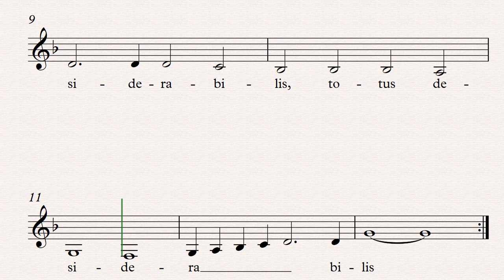Jesu Rex Admirabilis Palestrina ALTO2